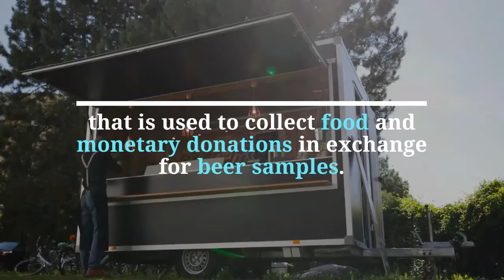Beer Company Uses 100% Of Profits To Feed The Needy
Woman Starts Beer Company That Uses 100% Of Profits To Feed The Needy

Jacquie Berglund is on a mission to turn beer into food.
Berglund opened Finnegans Brew Co. in September of 2000. It's the first beer company to donate 100% of profits to fund fresh produce for those in need.

Finnegans also has a 'reverse food truck' that is used to collect food and monetary donations in exchange for beer samples.

And Finnegans isn't showing any signs of slowing down. Now you can find Finnegans beer in four Midwest states.

"I always wanted to leave the world a better place," she says. "I'm just hardwired that way."